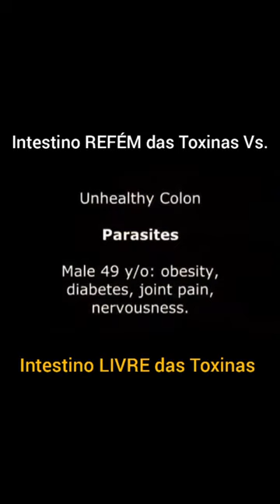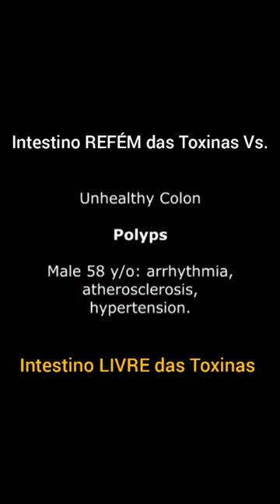SAÚDE INTESTINAL: Como Anda Seu Intestino (Será Que Ele Realmente Está Saudável) ???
Aviso: As Informações contidas nesse Vídeo são de caráter apenas Informativo e não substiuem uma Consulta Médica e Nutricional.